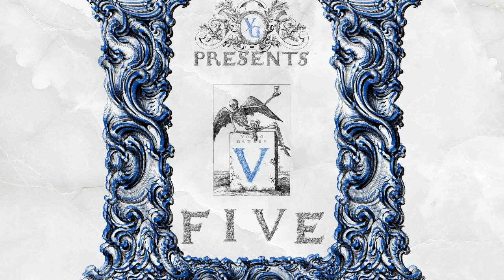Wya?/Intro (Prod. bENZObeats)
Way?/Intro (Prod. @bendokeyin)

Five is my first not-for-profit mixtape featuring many talented producers.

Lyrics:
Where the fuck is he?
Where the fuck has he been?
Keep it 2 times 50 I been gone with the wind
2 times 50 I been gone with the wind
I been gone so long you prolly thought it was the end
gone so long you prolly thought it was the end yeah

Turns out it’s the beginning
What a plot twist
Instead of falling, I have risen
Opportunistic
Give a damn about a problem
I’ve been doing this shit for a while I can solve ‘em
We all in
We going for the gold
I been tryna free my soul
That’s why I ain’t been around
Disappeared I’m going ghost
Tryna build myself a life
Tryna build myself a home
What’s it gonna take
But I’m ready and I’m willing
You thought I was chilling
I was working hard
Tryna bring out this brilliant
Sicilian

What else you got up you're sleeve, huh?(Vito)

2 times 50 I been gone with the wind

Turns out you was wrong all along
I been chilling with the homies
Pack the bong
Pass the bong
I been chilling with my wife
Move along
Move along
living out my life
Yeah you know what I’m on
Gotta build a foundation
I built that bitch strong
I ain’t going nowhere
It don’t matter how long
I been gone
What’s up
It’s young gats
I’m never going back
Even if I die
immortalized on this track
Blows my mind every time
Who knows who might find this and ask where I’m at